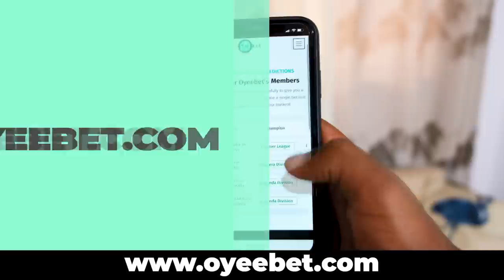PATTYNO [ Part 14 ]:Urukundo Rw'Impanga Part 3,Inzanga Noneho yirwanyeho,Yirengeje umuntu 😂